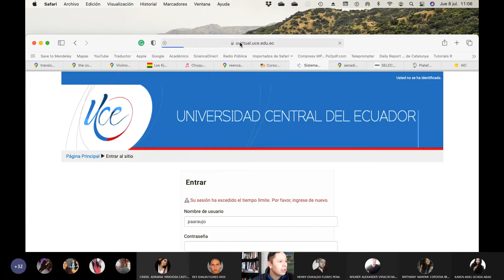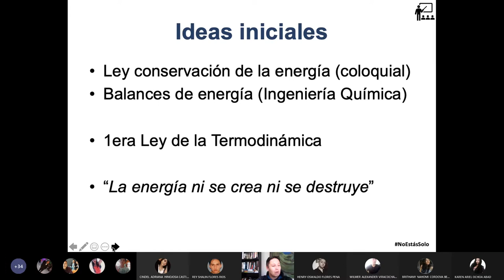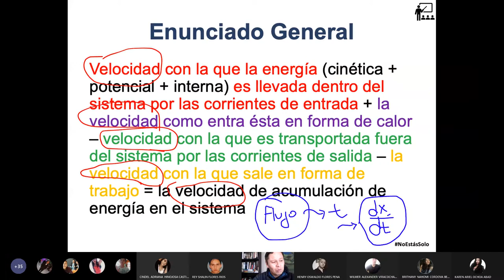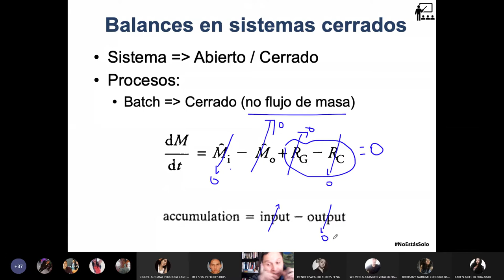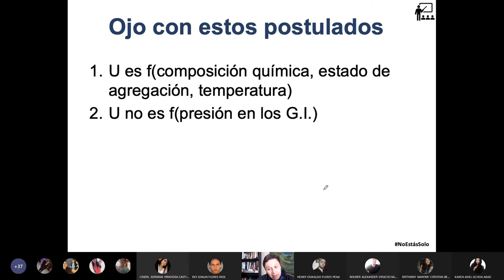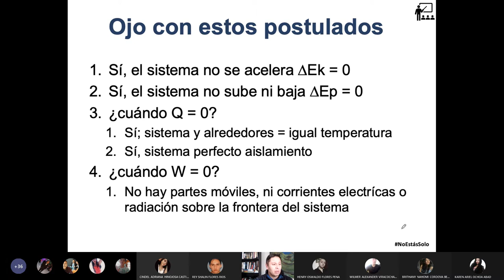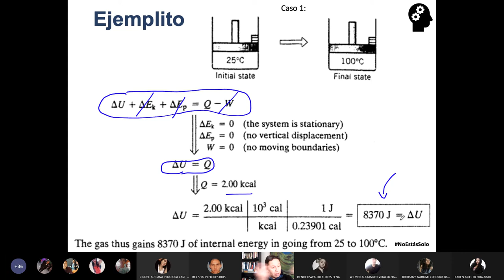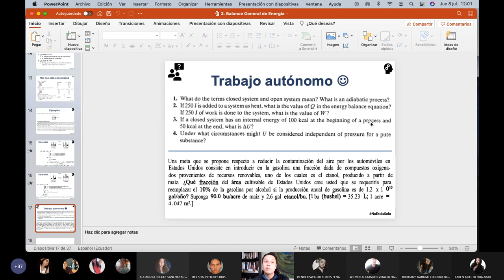Cálculos Básicos 2 - Ecuación de balance en sistemas cerrados - 2021.07.08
En esta clase definimos la ecuación general de balance de energía para sistemas cerrados.